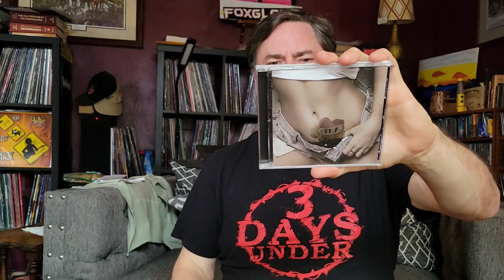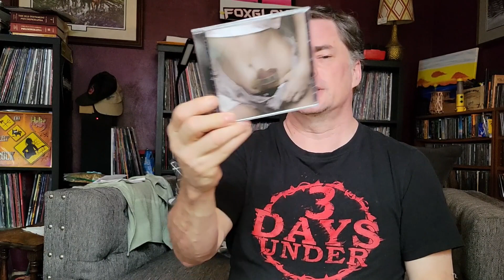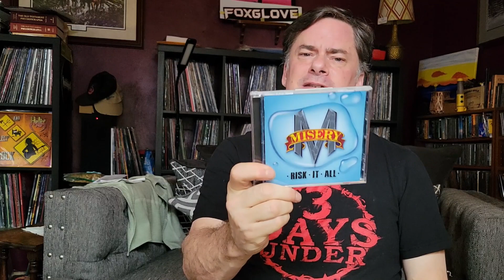More Top Shelf Underground Gems Reissued! | Music Community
Fans of the hairmetal glammetal sleazemetal sounds of the late 80's and early 90's MUST check out the amazing, ever-growing roster and catalog at @EonianRecordsLLC . They just dropped three more top-notch releases from the bands TNA, ToyCannon and Misery - check out the label's channel for videos samples, but then go buy, buy, buy. Amazing stuff imo.